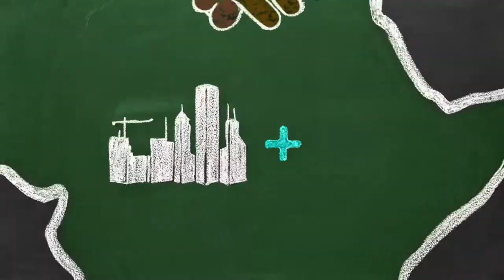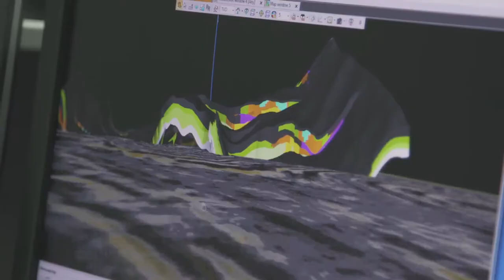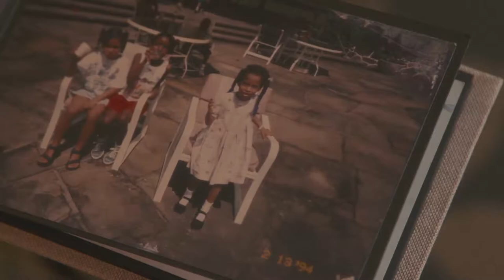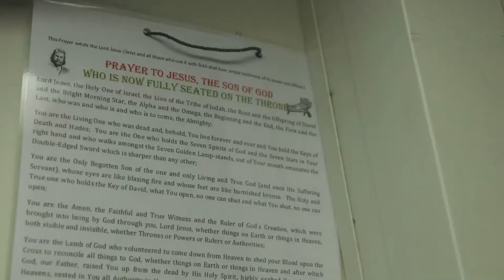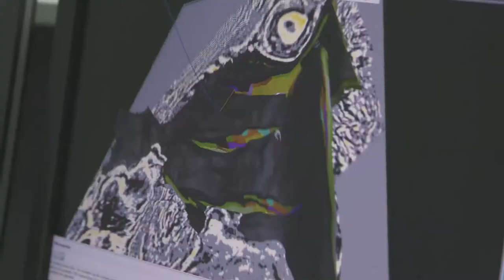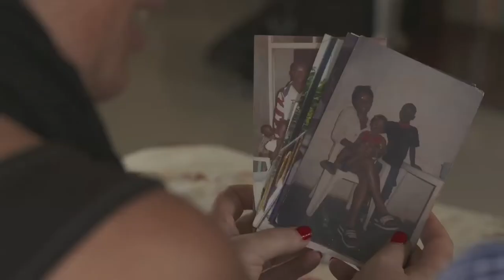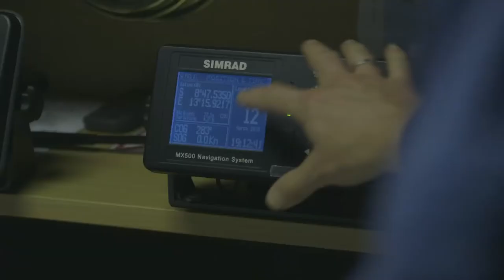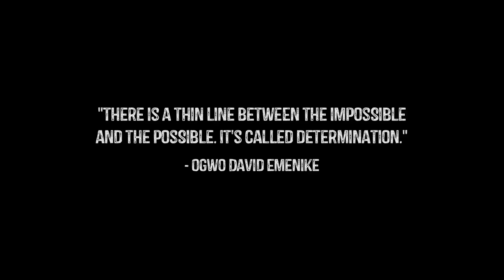Developing human capital for a sustainable future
How is Maersk fostering up-skilling, professional advancement and the provision of opportunities for locals? This youthful story is about identifying and developing potential on land and at sea.